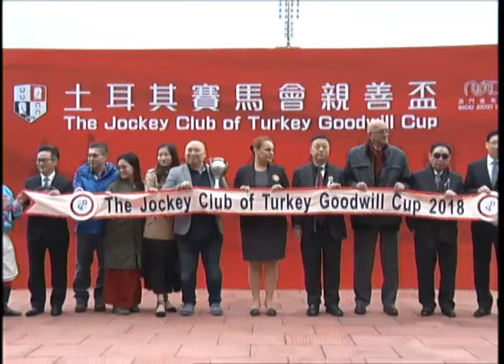2018-12-08 Race 4(0088) - THE JOCKEY CLUB OF TURKEY GOODWILL CUP